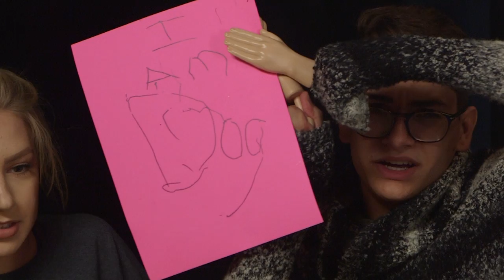TINY HANDS CHALLENGE (Squad Vlogs)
Time for the TINY HANDS CHALLENGE!